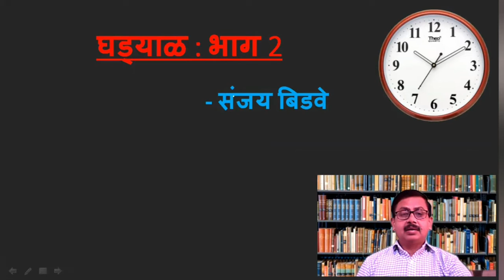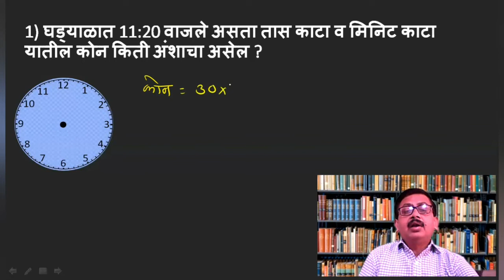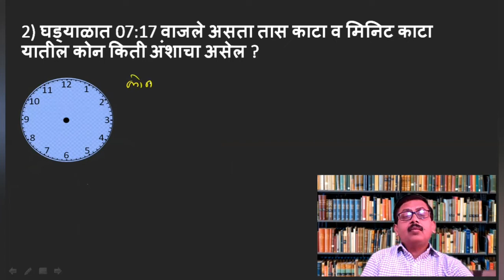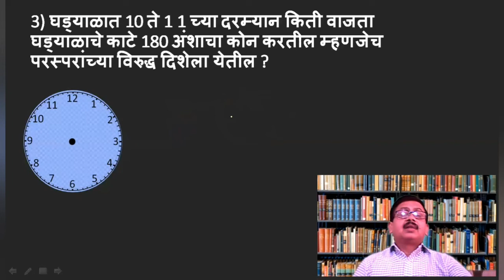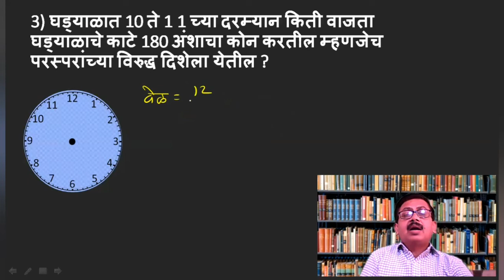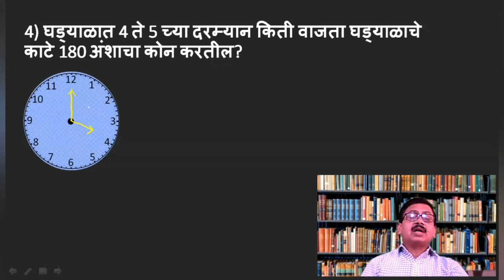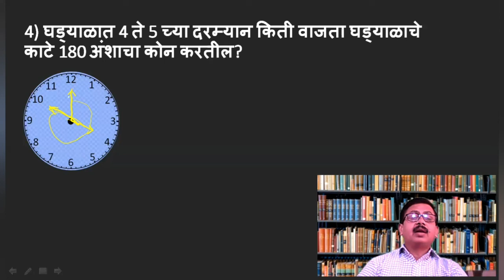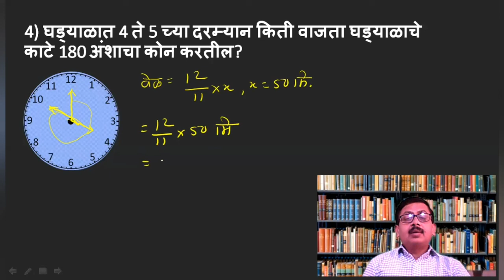MPSC - UPSC CSA |PSI ASO STI | घड्याळ (Clock).